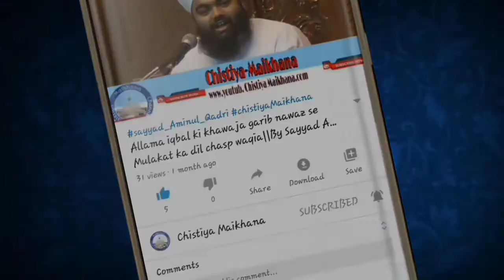Beti Ki Paidaish Par Gam Karne Walo Kaan Khol Kar Sunlo || Sayyed Aminul Qadri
(1)Sayyed Aminul Qadri Bayan
(2)Sayyed Amin ul Qadri
(3)Sayyed Amin Qadri bayan
(4)aminul qadri
(5)aminul qadri ki taqreer
(6)Sayyed Aminul Qadri live
(7)Syed amin qadri
(8)Sayed amin ul qadri
(9)Sayyed aminul qadri sort cilips?
(10)Maulana Sayyed Aminul Qadri